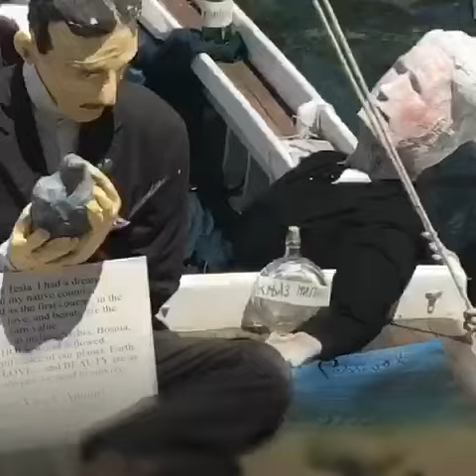What is Love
Don’t Ever take Love to seriously. You will Never get out of it Alive.